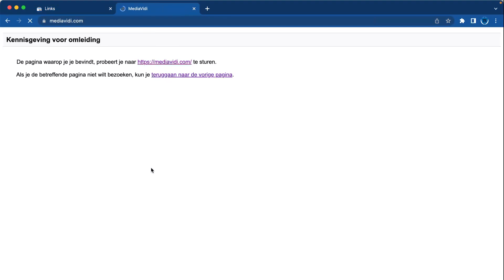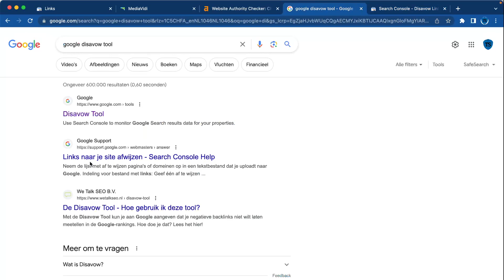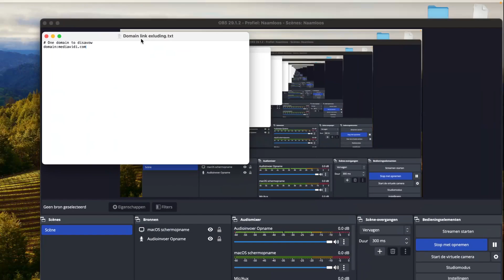Delete Untwanted Backlinks With The Google Disavow Tool [2024]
In the ever-evolving world of SEO, maintaining a clean backlink profile is crucial. Unwanted or toxic backlinks can harm your site's ranking, but there's a solution!

This tutorial takes you through the process of using Google's Disavow Tool to remove harmful backlinks that could be negatively impacting your website. Here's what we cover:

- Identifying unwanted backlinks that might hurt your SEO.
- Compiling a list of these links for disavowal.
- Accessing and using Google's Disavow Tool effectively.

Tips for maintaining a healthy backlink profile in the future.
Remember, using the Disavow Tool should be done with caution as it can significantly impact your site's SEO. This guide will help you navigate the process safely and effectively.

Your support helps us create content that empowers you in the digital space!